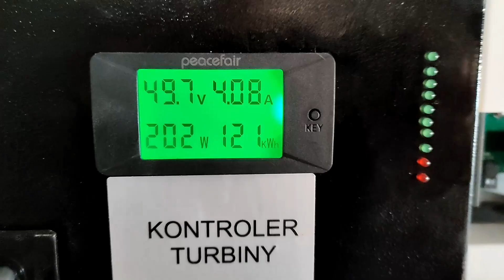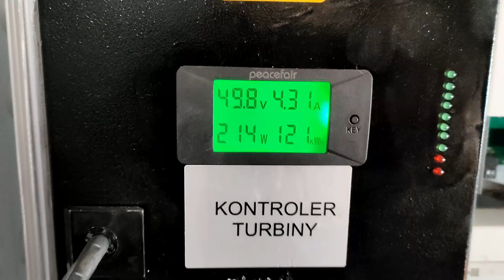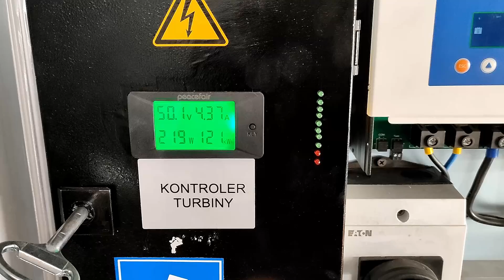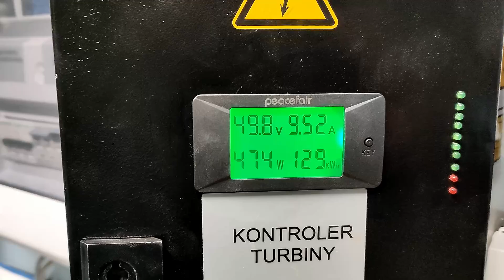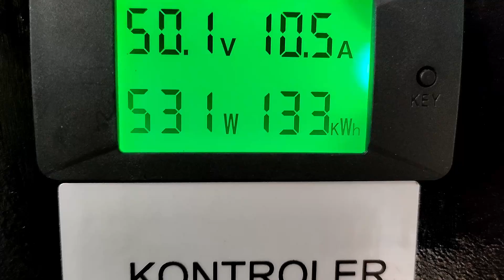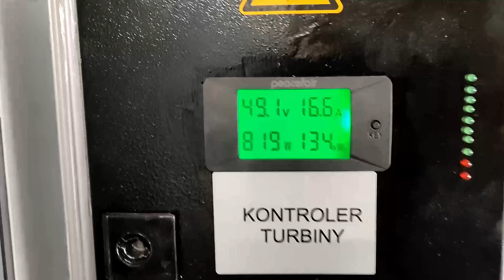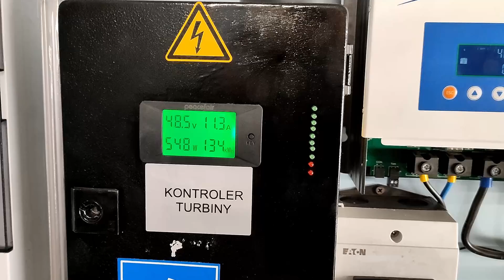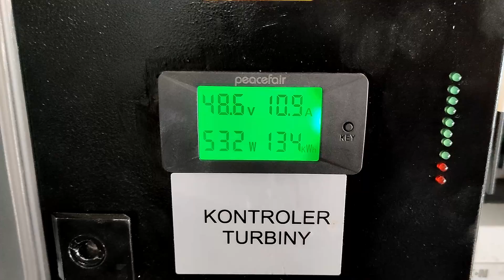ISTA BREEZE - NOWE ŁOPATY I WIĘKSZY OGON, PRODUKCJA ENERGII W 24H.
Ile energii elektrycznej wyprodukuje turbina wiatrowa w 24h. W okresie zimowym.

Możesz wesprzeć mój kanał i twórczość kupują mi wirtualną KAWĘ.

ZAPRASZAM WSZYSTKICH DO DYSKUSJI NA FORUM